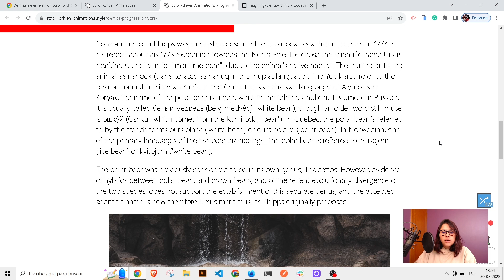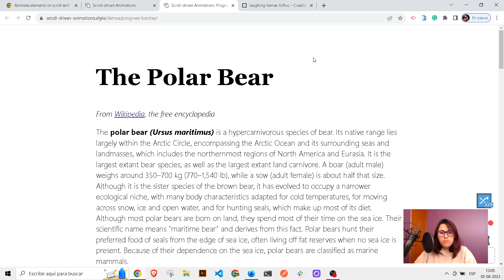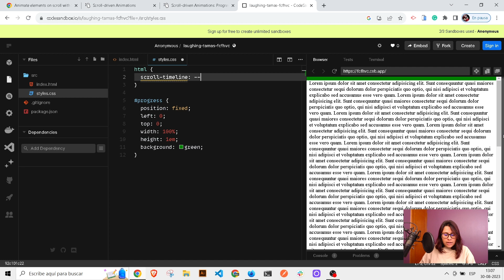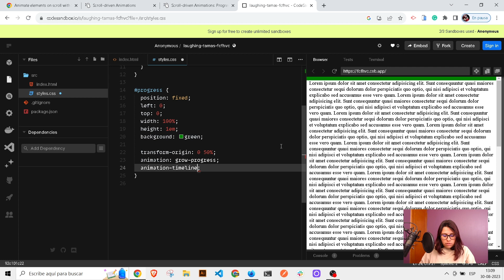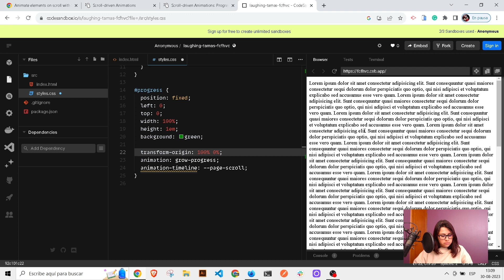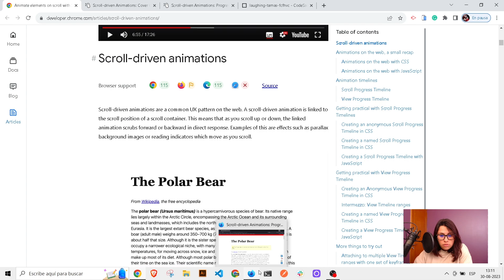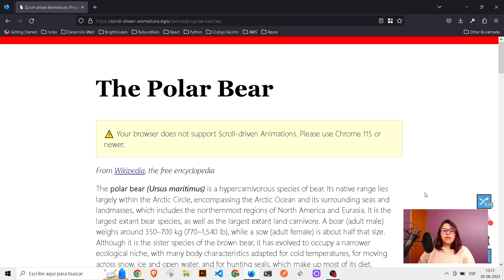Lo último en animaciones web con CSS - Scroll driven Animations